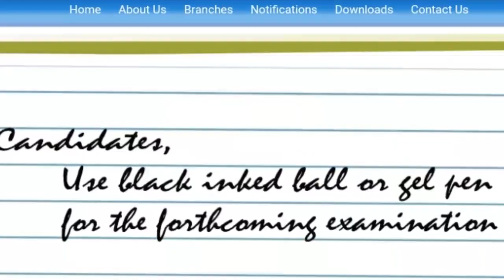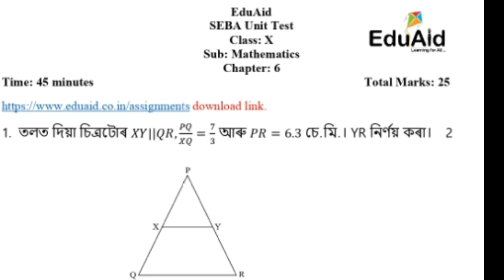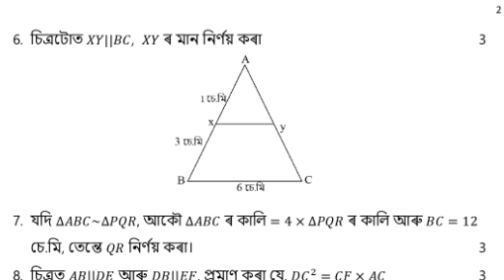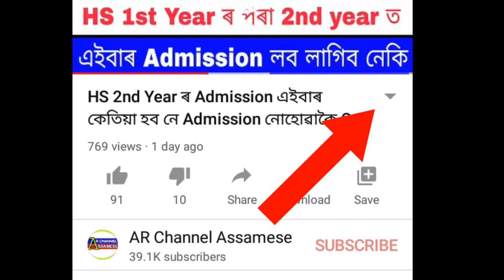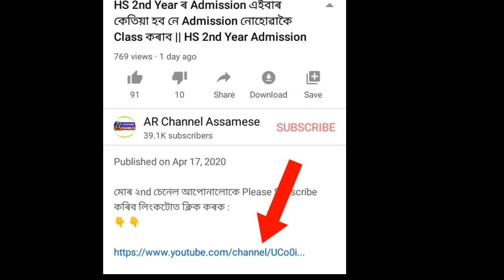HSLC Unit Test Maths Question paper || HSLC Unit Test Exam Question Paper Download Now